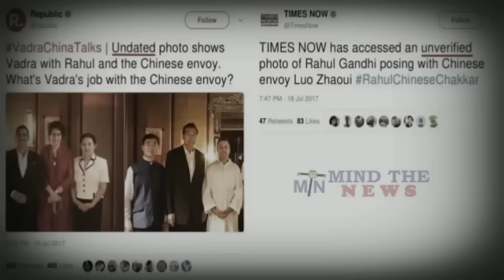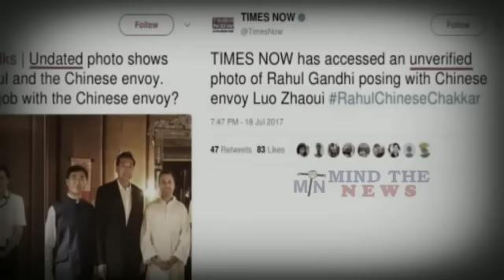BJP और ModiSarkar को Expose करती ऐसी खबर जो Godi Media कभी नहीं दिखायेगा (05 Sep 2018).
-~-~~-~~~-~~-~- NarendraModiLatestNewsinHindi. BJPLatestNewsinHindi.